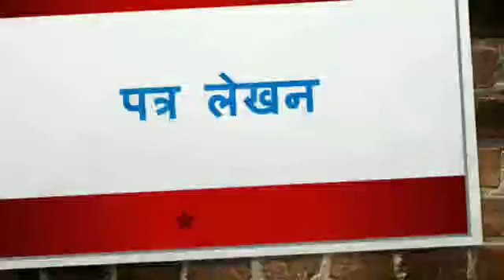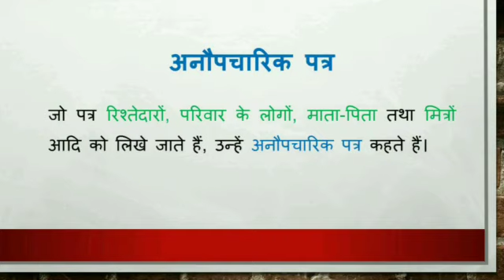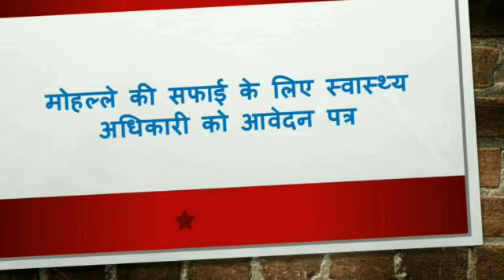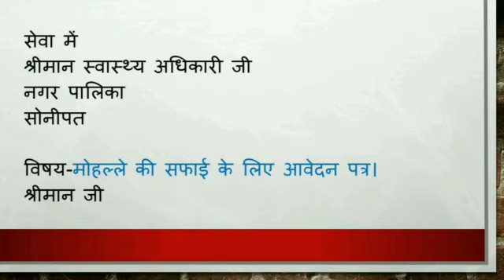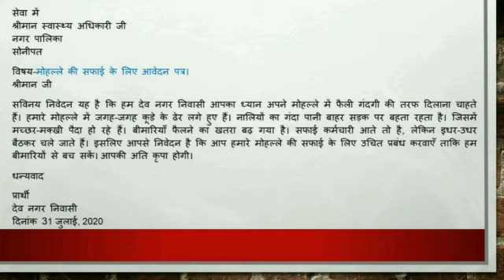कक्षा: चौथी; विषय: औपचारिक पत्र लेखन; शिक्षिका: चंद्र लता वर्मा